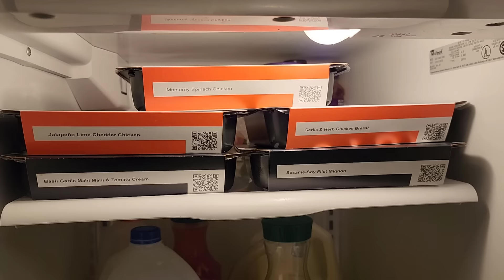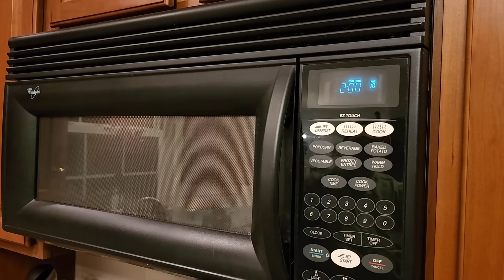Husband Cannot Explain Cheating Wife's Suspicious Death | Jason and Tiffiney Crawford Case Analysis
This video answers the question: Can I analyze case of Jason and Tiffany Crawford?

Dr. Grande’s book Harm Reduction: